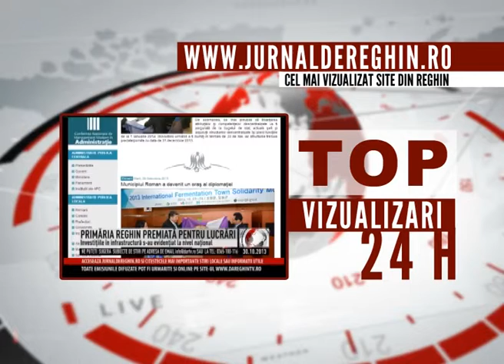CELE MAI VIZIONATE (2013 10 31)